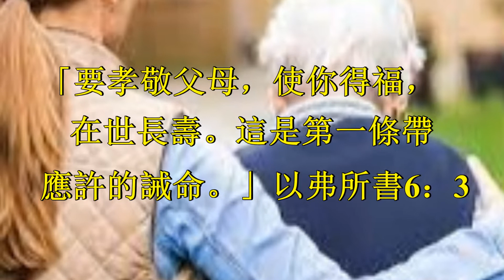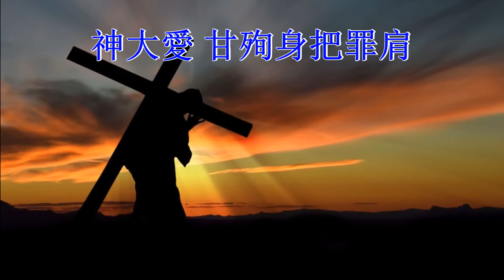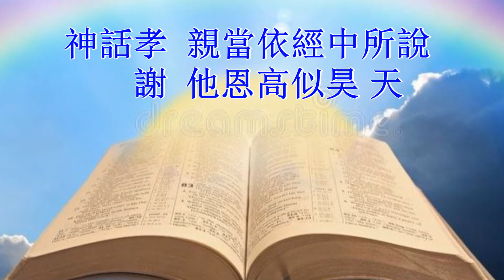難忘父愛念主恩 - 源漢生 分享